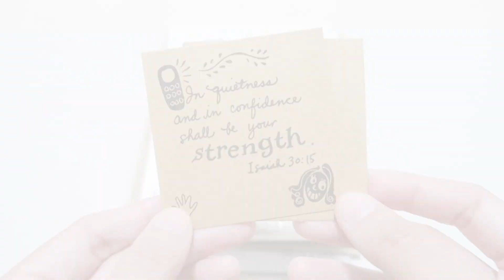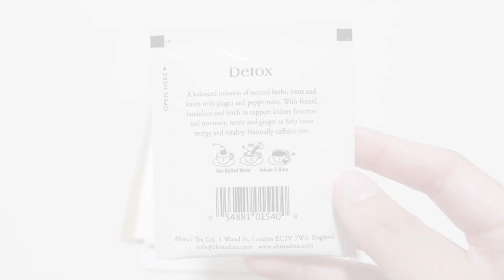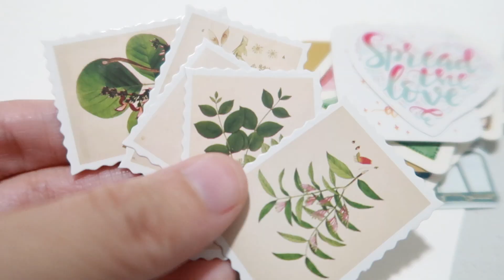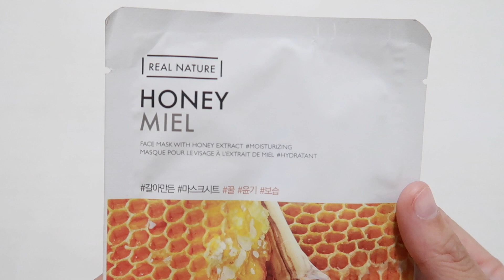💌 Things to send to your penpal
🌻 Hello friends! In this video, I will open a letter and show you some things that you can include in your penpal letters such as questions, stickers, sticky notes, tea, face masks, etc.

As I have said before, these are extras and therefore, optional. The most important part is still the letter and the message that you want to send to your penpal.

Follow Yna @weddy.crafty!

📮 LETTERS
Please answer this form:

// SUPPLIES